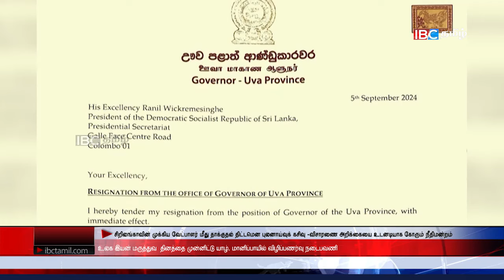ஐபிசி தமிழின் பிரதான செய்திகள் 07.09.2024 | Srilanka Latest News | Srilanka Tamil News